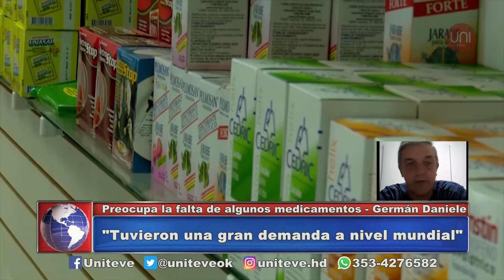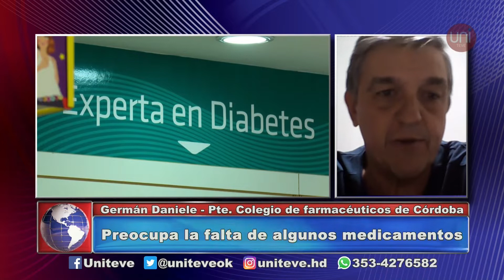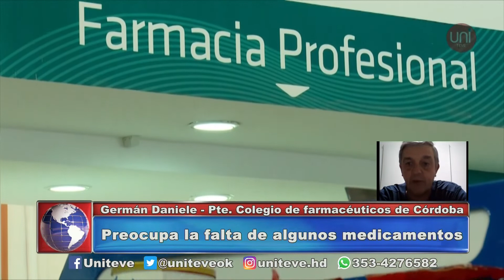Preocupa la falta de algunos medicamentos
Germán Daniele, Presidente del Colegio de Farmacéuticos de Córdoba, habló acerca del faltante de algunos principios activos de algunos medicamentos y su impacto en el mercado local.